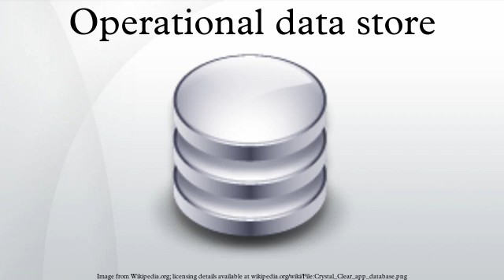Operational data store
An operational data store (or "ODS") is a database designed to integrate data from multiple sources for additional operations on the data. Unlike a master data store the data is not passed back to operational systems. It may be passed for further operations and to the data warehouse for reporting.
Because the data originates from multiple sources, the integration often involves cleaning, resolving redundancy and checking against business rules for integrity. An ODS is usually designed to contain low-level or atomic (indivisible) data (such as transactions and prices) with limited history that is captured "real time" or "near real time" as opposed to the much greater volumes of data stored in the data warehouse generally on a less-frequent basis.